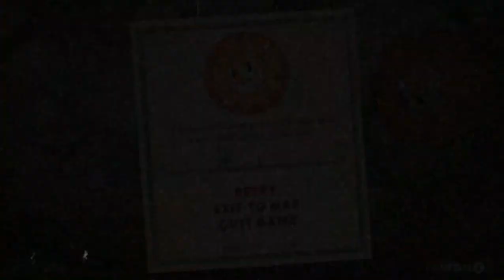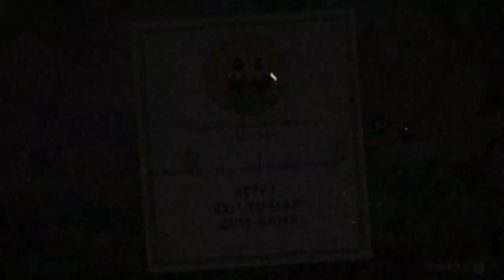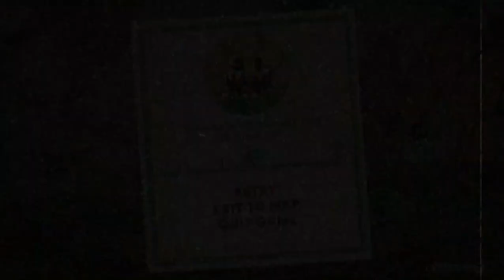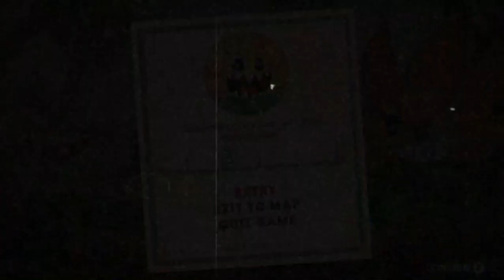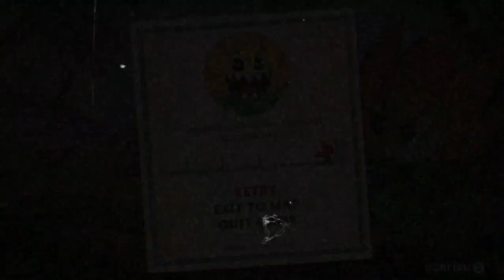Cuphead: Played with my brother | Help obtained | 2 players | (Level Name: Floral Fury) Part- 8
I played with my brother. We tried to complete this level together but in the end I had to complete it all alone.